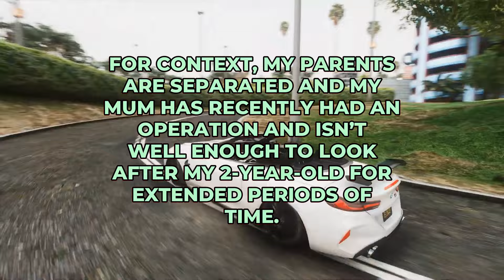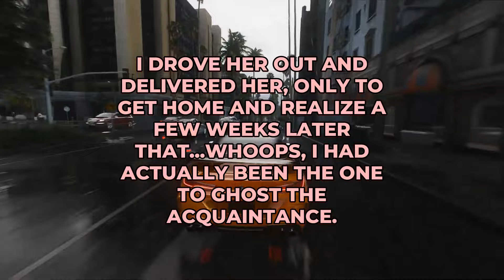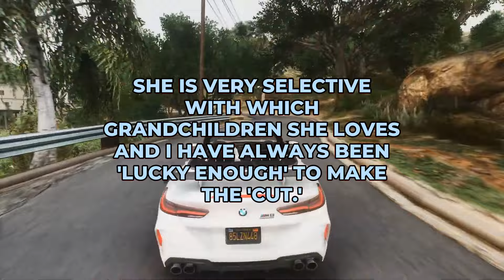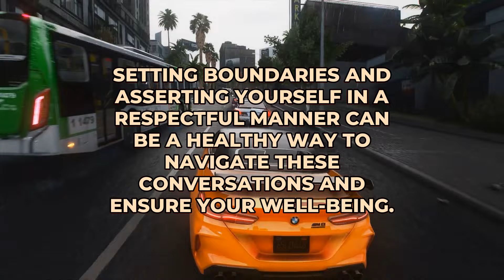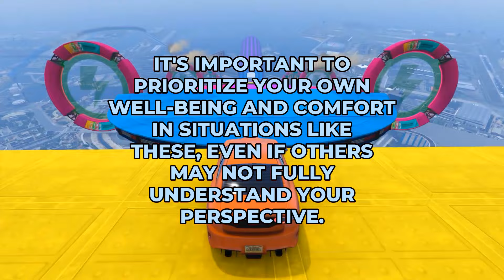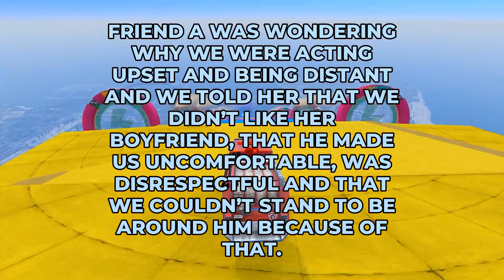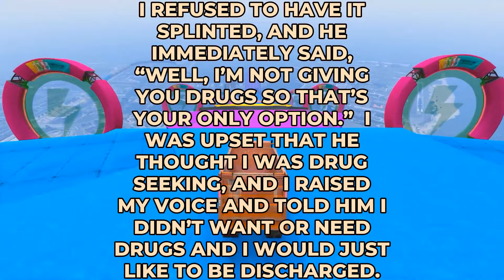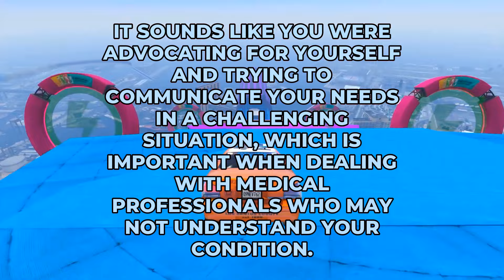AITA For Telling My Friend I Don’t Like Her Boyfriend? - Reddit Podcast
Timestamps:
00:00 - Intro
00:10 - Aita For Not Rearranging My Plans Due To A Miscommunication?
01:45 - My Thoughts
01:59 - Aita For Giving An Animal Away After Promising It To Someone Else?
03:42 - My Thoughts
03:56 - Wibta For Yelling At My Family Member?
06:10 - My Thoughts
06:31 - Aita For Telling My Stepsister That I Won'T Attend Her Baby Shower And That I Won'T Change My Mind Just Because She Keeps Asking Or Sending Invites?
08:45 - My Thoughts
09:00 - Aita For Telling My Friend I Don’T Like Her Boyfriend?
11:27 - My Thoughts
11:44 - Aita For Getting Trespassed From A Hospital?
14:04 - My Thoughts